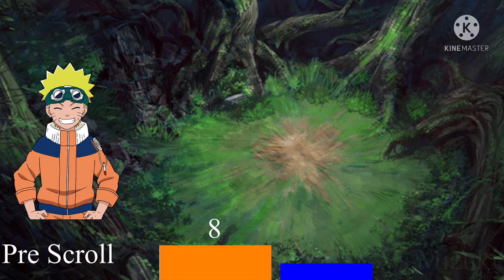Naruto POWER LEVELS Scroll Arc